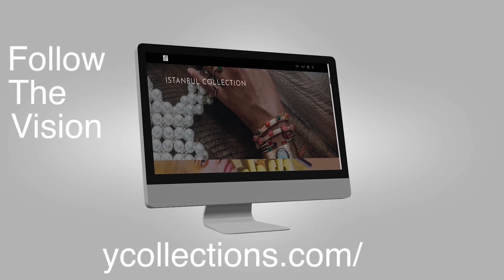16 FABULOUS HOT WEATHER OUTFITS 🌞 | SUMMER LOOKBOOK | THE YUSUFS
Hi Sweeties!

In this video, we're sharing a lookbook containing 16 fabulous hot weather outfits. This Summer lookbook basically depicts our favorite somewhat modest outfits for hot summer weather. We'll try our best to link everything we can find down below. If not, we'll find other items similar to the looks that we're loving. Hope you love it!

Shipping Address:
The Millennial Suite
2000 S High Street
Suite 3A

LOOK 1:

Silk Shirt
Size Large
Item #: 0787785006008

Wide-leg Silk Pants
Size 8
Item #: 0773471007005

Sandals: Zara

White shirt: Zara
YSL tote

LOOK 3
Black dress
Black Dress

LOOK 4

White Jeans

LOOK 5

Red sunglasses

LOOK 6

ZARA SUIT:
TOP:

MOSCHINO BAG

SKIRT: VINTAGE FENDI
Fendi Bag: Vintage Fendi

LOOK 8:
Green jumpsuit
Green jumpsuit

LOOk 9:

Blue Blouse
Blue Pants

LOOK 10:
CO-ORD SET: SOLD OUT
YSL Tote

LOOK 11:

DRESS: sold out
OFF White bag: https

LOOK 13:
Green silk blouse: Vintage

LOOK 14:
Blouse: Old Zara
Gold trousers: Sold out

Goyard bag

LOOK 16:
Floral Pants
Chanel bag